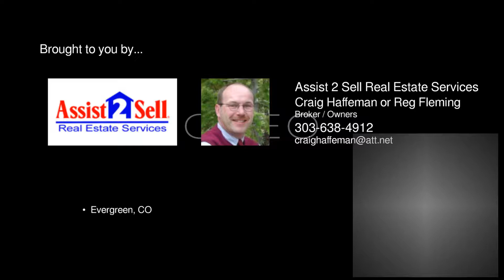Aspen Way, Lots 16AA 17AA Evergreen CO 80439 - Craig Haffeman or Reg Fleming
Assist 2 Sell Real Estate Services

Wooded Acre Building Site In Brook Forest. Aspen and Pine, Year Around Creek Runs Through Property. Ideal For Investor; Affordable Spec Or Custom Home (Building Plans Available But Not Approved By Clear Creek County and Driveway Engineering Included In Purchase). Tranquil Rural Setting.    For Directions GPS Address 658 Or 693 Aspen Way.